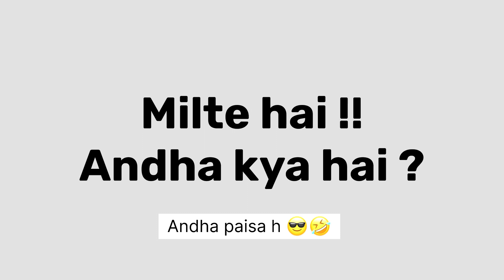Hawabazzi Vlog || New train vlog | Lucky Vlog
New train vlog
New Vrindavan vlog

Winzo